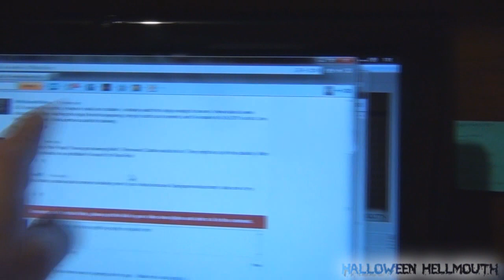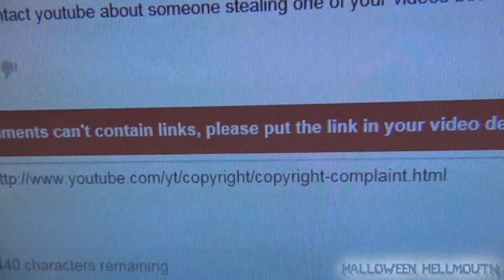Hellmouth Vlog 02.23.13 [Day 846] - First Haunt Item!!